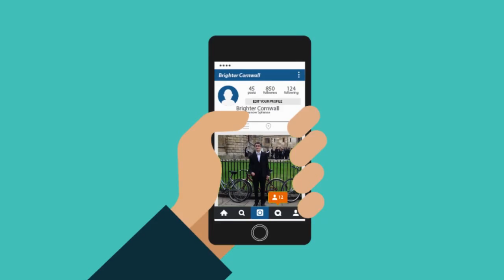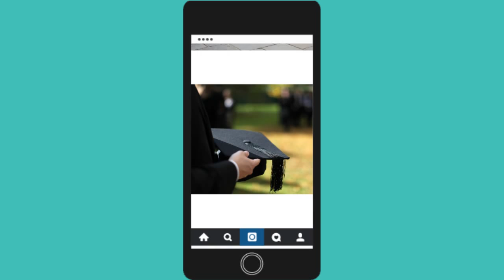Cornwall to Oxford University - Brighter Cornwall